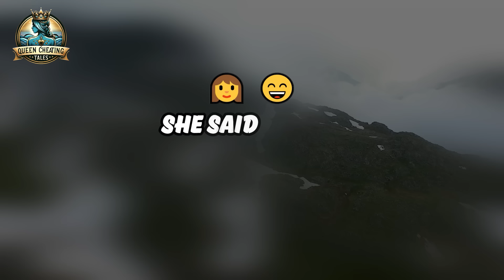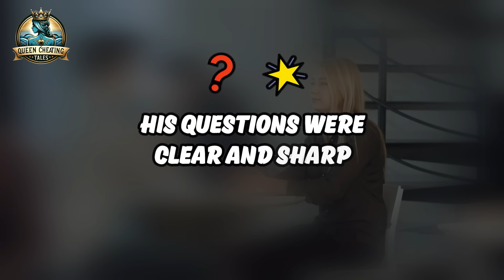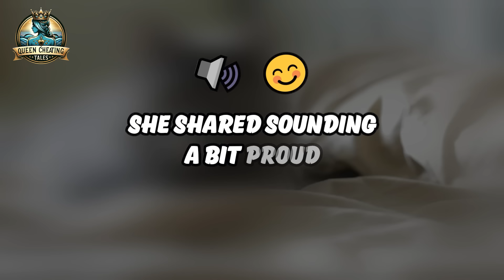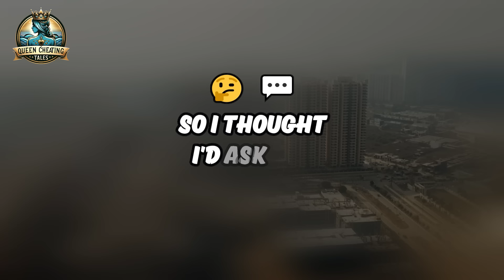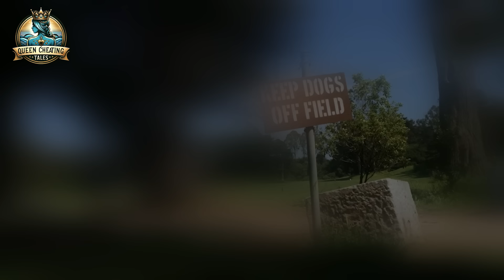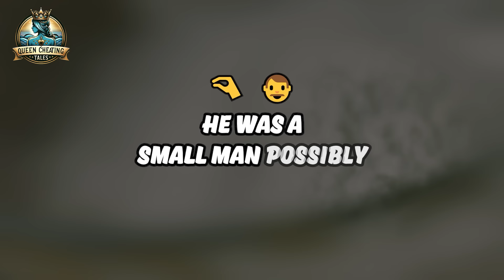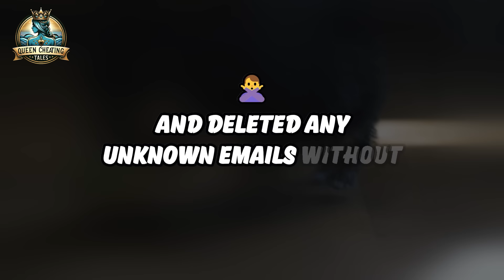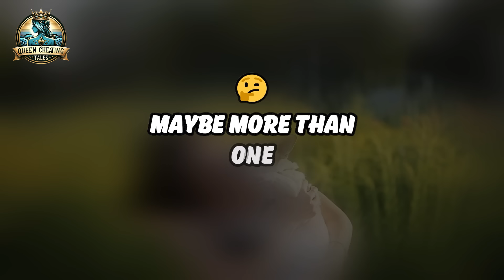Cheating Wife Story, Checkmate's Endgame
Adam Carter's world shatters when he discovers his wife’s secret affair with her dying boss, leading him to uncover a deep betrayal that cuts to the core of his marriage.

With a mind set on revenge, Adam devises a brutal plan to make them both regret every moment of their deceitful actions, unraveling their lives piece by piece.

As Adam's plan unfolds, the stakes rise, and the consequences become more devastating than anyone could have anticipated.